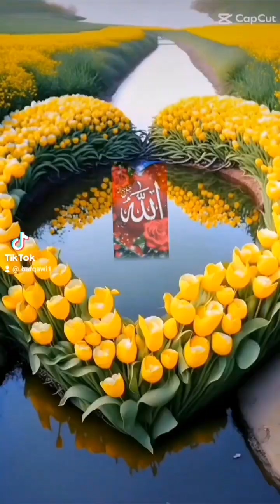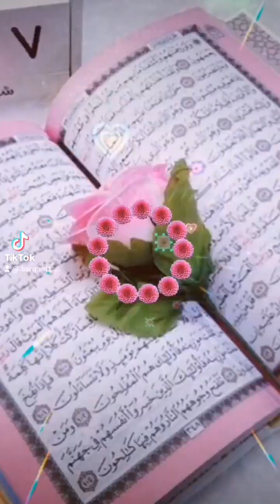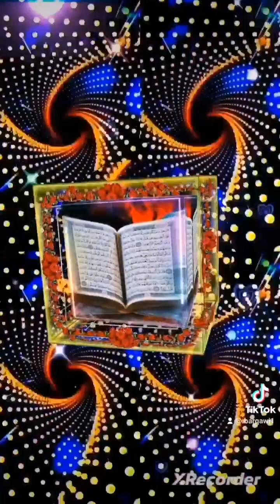قصة فهمي الذي عاش مع أطفال الشوارع#الاشتراك